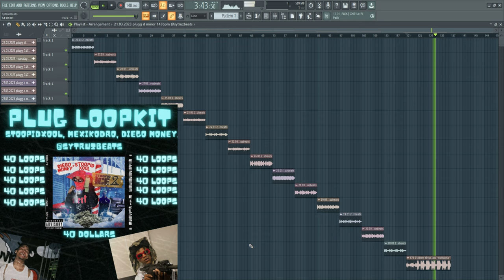(royalty free) PLUG SAMPLE PACK 2023 / 40 PLUG LOOPS🔌💙 [Old MexikoDro, StoopidXool, Diego Money]